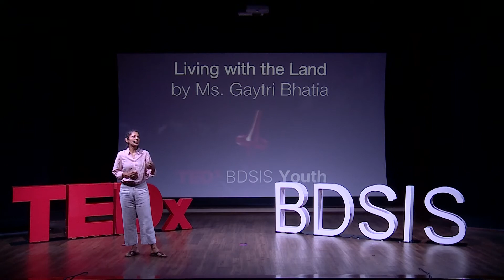Living with the Land | Gaytri Bhatia | TEDxBDSIS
In her enlightening TEDx talk, Gaytri Bhatia unravels the complexities of sustainability, as she invites us on an intimate voyage of self-discovery and reconnecting with her ancestral homeland. Through the power of forging deep connections with indigenous communities, she unveils the profound wisdom they hold, enabling us to truly comprehend the essence of sustainability. Gaytri Bhatia has been a ‘grower’ at Vrindavan Farm for over a decade. She has consulted with the US Environmental Protection Agency analyzing industry emissions into air, water, land. She has also been a speaker at the Terra Madre Giovani 2015 Conference and a speaker for The Manifesto, engaging in conversation on the current state and the future of agriculture, funded by NASA.
Gaytri believes that most of our individualized actions, including agriculture, tend to disturb Earth's natural harmony. Her vision is toward embracing, understanding, respecting, and maintaining elemental harmony. At Vrindavan Farm, all the work is done by the hands of the indigenous folk of the community and Gaytri’s. Combining indigenous wisdom and modern day knowledge, they aim to spread within the community, a return to the ancient art of harmonious farming. One of the quotes Gaytri tries to live by is ‘Walk as if you are kissing the earth with your feet.’ This talk was given at a TEDx event using the TED conference format but independently organized by a local community.